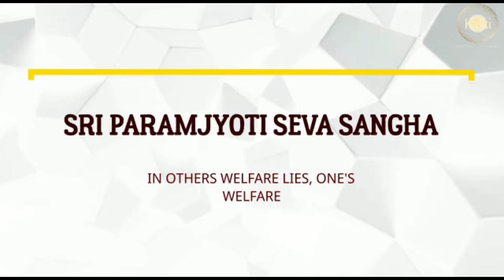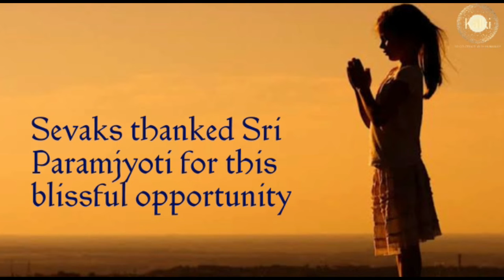நன்றிகள் தினத்தை முன்னிட்டு சேவகர்கள் குழந்தைகளுக்கு எழுதுபொருட்களை விநியோகித்தனர்